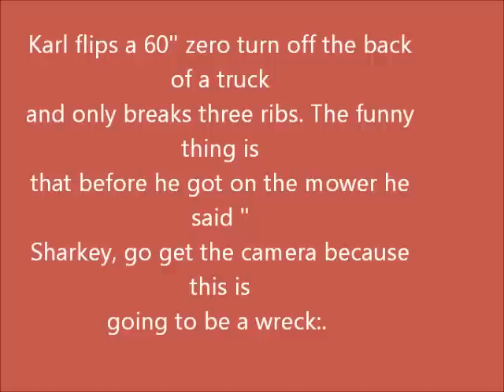Unloading accident. Karl backflips a 60" zero turn off a trailer.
Flipping a 60" zero turn is not the way to unload the mower